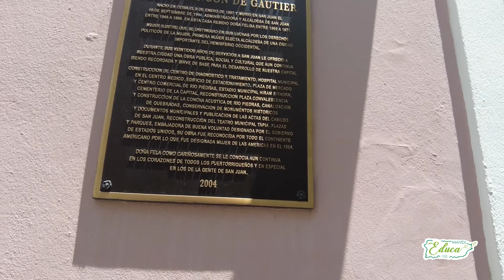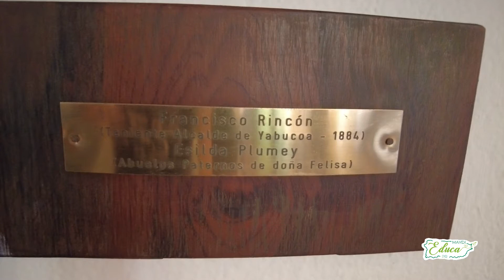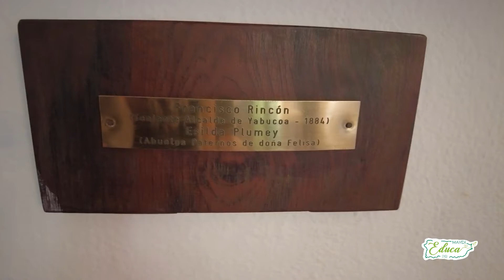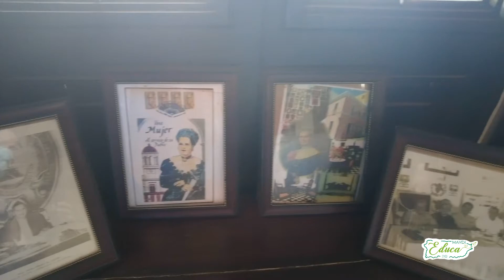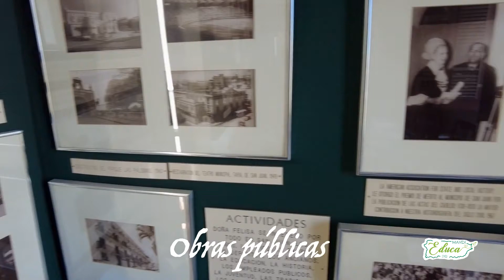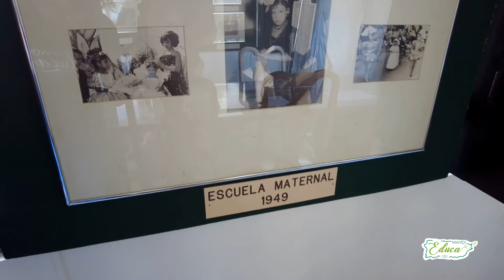DOÑA FELISA RINCÓN DE GAUTIER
Biografía de Doña Felisa Rincón de Gautier mejor conocida como doña Fela.